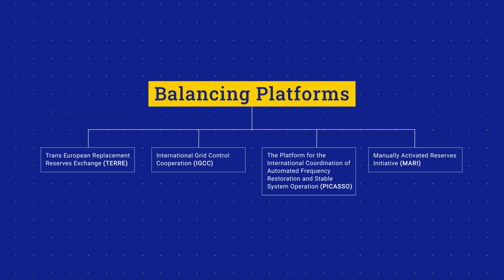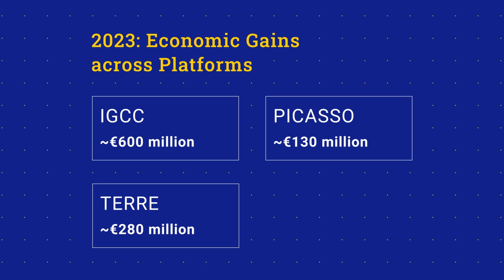Market Report Video Series: Balancing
In this episode, we discuss how European power systems are evolving under the Electricity Balancing Regulation. Discover the key platforms—TERRE, IGCC, PICASSO, and MARI—that have improved balancing efficiency and market competition. We also highlight the substantial economic surpluses generated in 2023 and the importance of regulatory measures and IT solutions in driving progress.